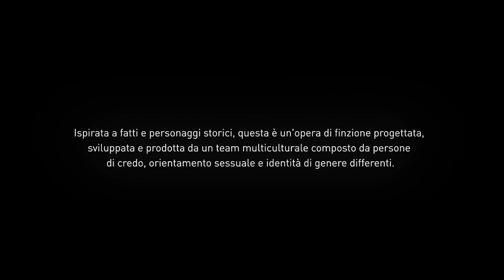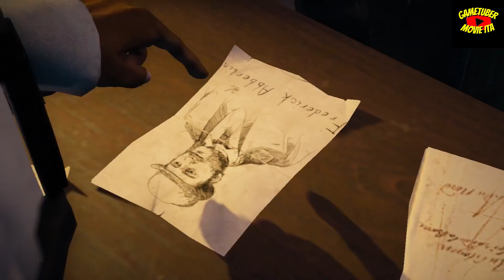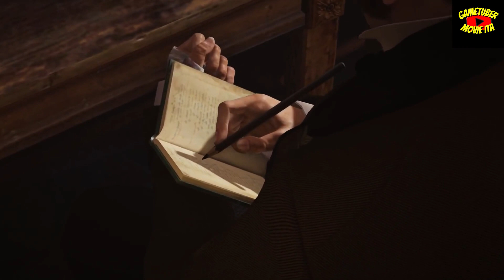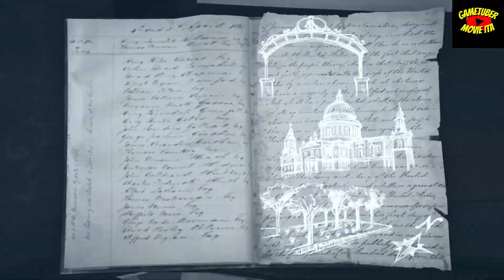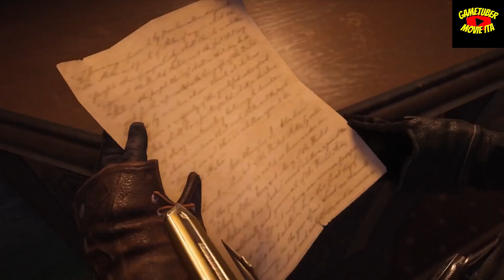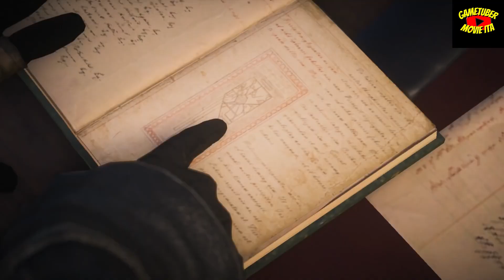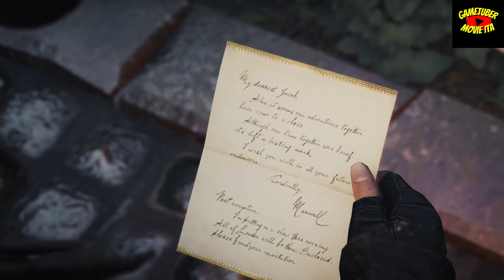ASSASSIN'S CREED: SYNDICATE | FILM COMPLETO ITA